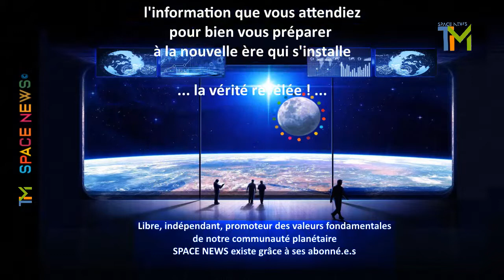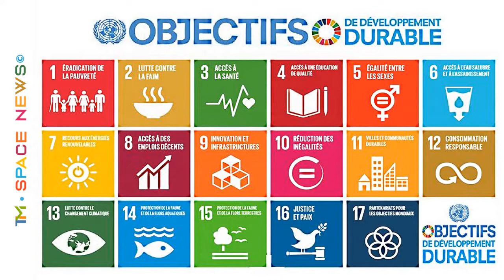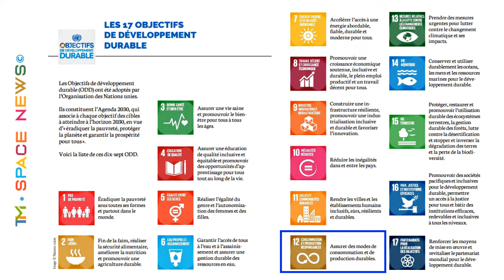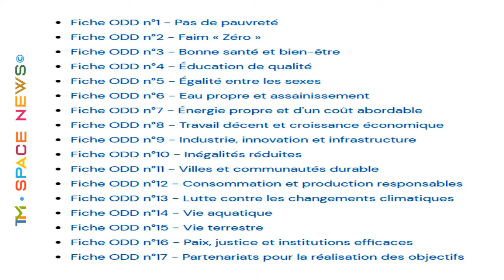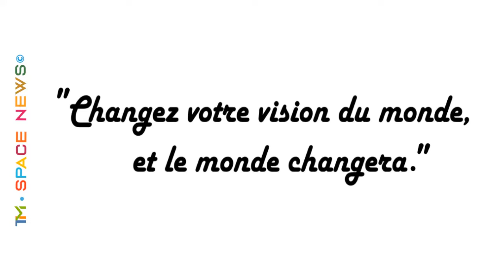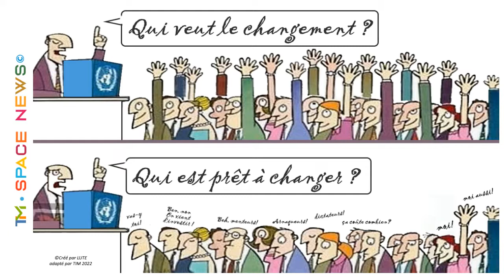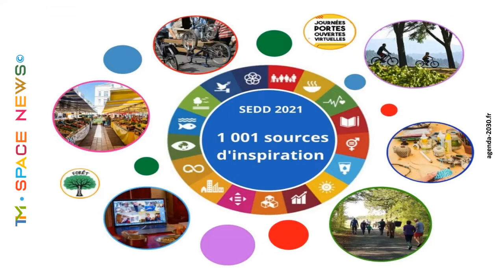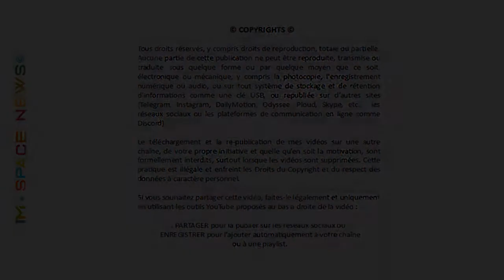TIM 2022-62 👽 SPACE NEWS 👽 ● LE NOUVEL ORDRE MONDIAL v.2.0 ● La Perspective Nationale ©